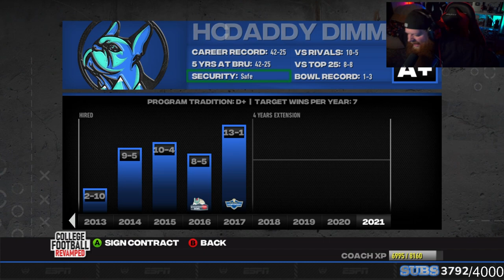MY CUSTOM COLLEGE MADE THE COLLEGE PLAYOFFS!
WE MADE THE COLLEGE PLAYOFFS!

A NEW SCHOOL IN THE HEART OF THE BLUE RIDGE MOUNTAINS OF GEORGIA.

The Blue Ridge Frenchies are now the newest team in Georgia. Watch them grind to become the best school in GEORGIA

I never played NCAA14 growing up and i wish i had.

Hi there! My name is Tyler and I am a SUPER casual football fan. I have never really deep dove into Madden, and this is all new to me. This series will be going from knowing zero of what im doing to learning on the fly!